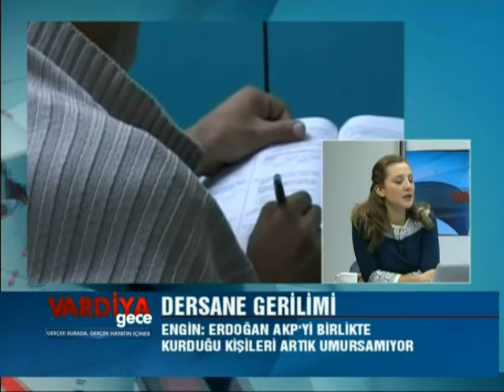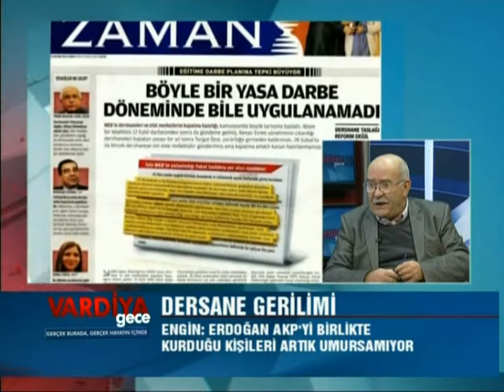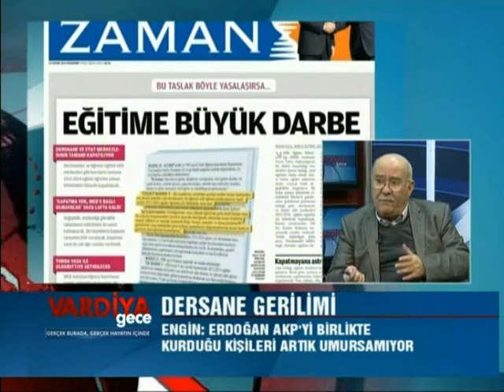AKP - Cemaat tartışmasını gazeteci Aydın Engin'le değerlendirdik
AKP - Cemaat arasında nasıl bir bağ var, tartışmalar nereden kaynaklanıyor, dershanelerin cemaat için önemi ne, cemaat yalnızca AKP'yi mi destekliyor? Gazeteci Aydın Engin Gece Vardiyası'nda cevapladı...